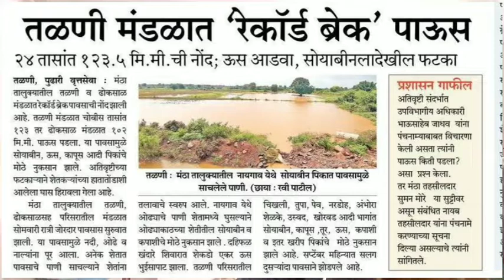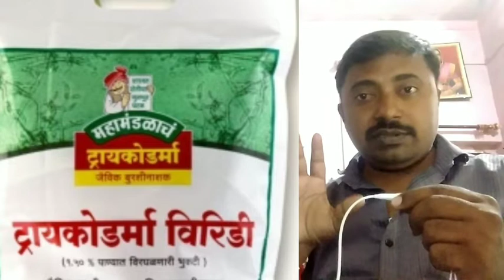साचलेल्या पाण्यापासून होणारी तूर, हरबरा, कपाशी ची मर कशी थांबवावी | ट्रायकोडर्मा | ब्लू कॉपर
tur,cotton,harbhara

     Hello friends  I  welcome you in Agril. Extension channel. This channel is for Farmers, Agri input delears, Students in this channel you will get video for education purpose only.